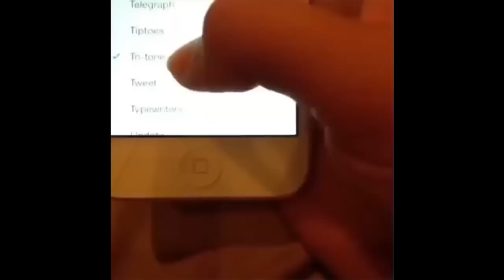PROVA A NON RIDERE #3